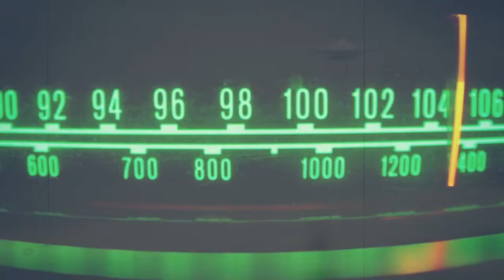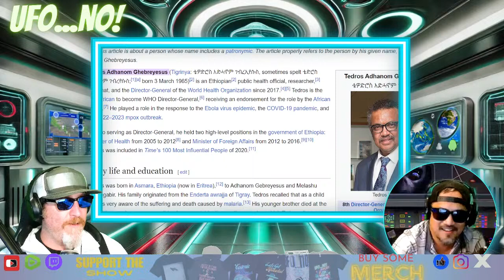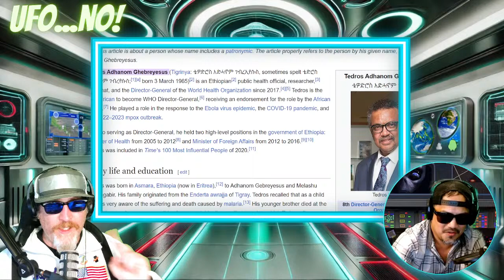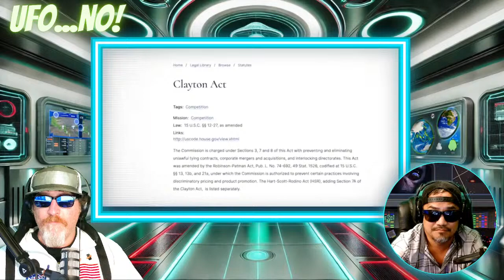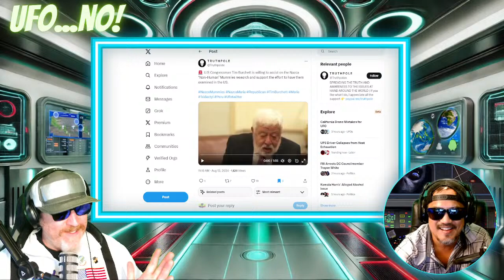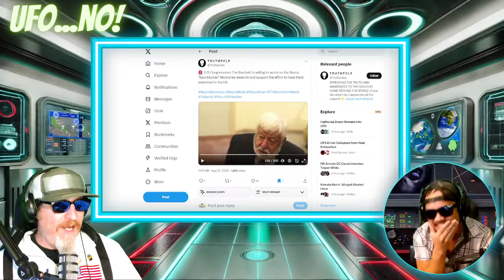Supernatural Phenomenon or Manifestations of the Subconscious Mind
Thanks to the TIN FOIL MULISHA
Lions, Tigers and Monkeypox oh my!
Tedros from WHO just declared Monkeypox constitutes “a public health emergency of international concern” ⁠
Who is Tedros from WHO?
Dr. Maria Van Kerkhove of the WHO demands worldwide surveillance in order to be able to manage the alleged MPox “global emergency.”
WHO is WHO?⁠ David Martin, business man, professor, author, storyteller, inventor, global foresight advisor, self help guy.
Our Slave Numbers Have Been Stolen!!